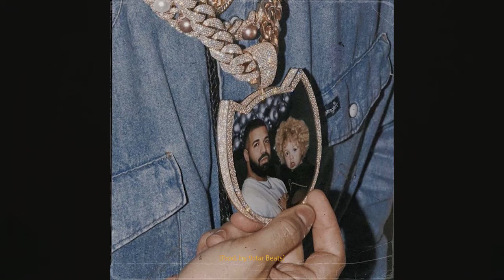[FREE] Drake Type Beat - 'BLOOD TIES' (Prod. 9star Beats) | Certified Lover Boy Type Beat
[FREE] Drake Type Beat - 'BLOOD TIES'  (Prod. 9star Beats) | Certified Lover Boy Type Beat 2021

- Stay until the end of the video and get a 10% code for all leases (except exclusives).
- The code will appear in the upper right corner as a channel card (i).
- Click on it and check the code on the card.
- The code will appear at any time, make sure you pay close attention.
- The card feature on YouTube only applies when videos are played online.
- Let me know if you have any doubt.

⚠️ Free for non-profit use only (Must be credit) ⚠️

Title: Blood Ties
Bpm: 135 bpm
Key: D maj